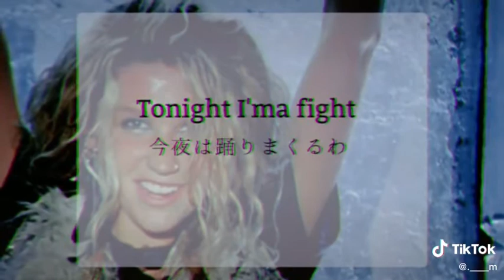Who like The Boy